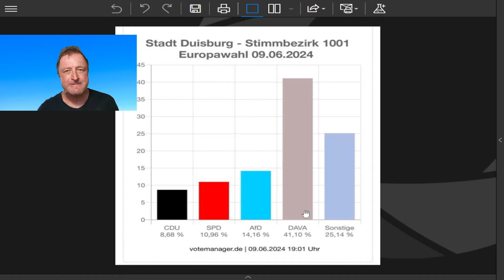Die BRD wird blau!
Die AfD kommt im Osten! Der Westen schläft, wählt CDU. Erste islamistische Partei über 40%!